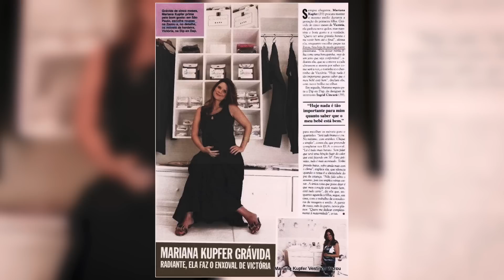Karina Bacchi: Produção Independente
AMAR EP 11 | 4ª Temporada
O AMAR de hoje está super especial!
Mariana Kupfer conversa com a futura mamãee Karina Bacchi, que fala sobre a escolha da produção independente e as emoções da gestação.